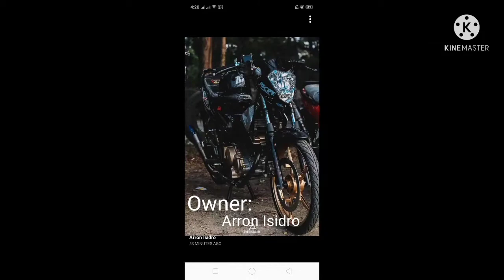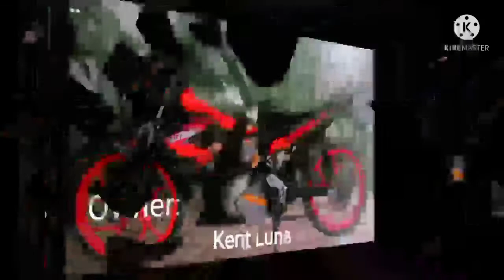Raider r150 fi Raider r150 carb...... photos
raider 150fi and raider 150carb